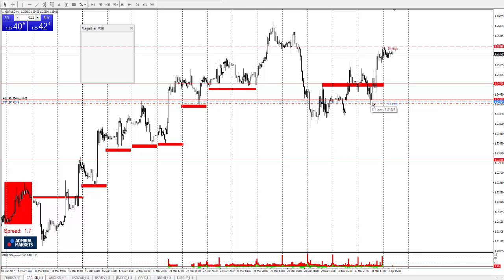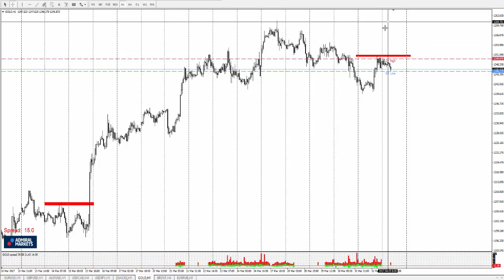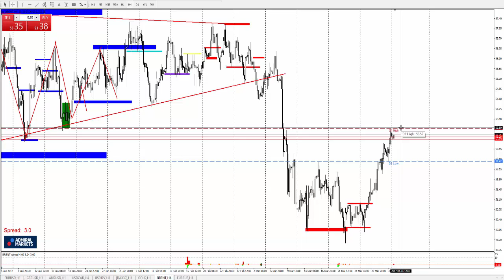Технический Анализ по системе Price Action с Романом Исаковым 03 апреля 2017